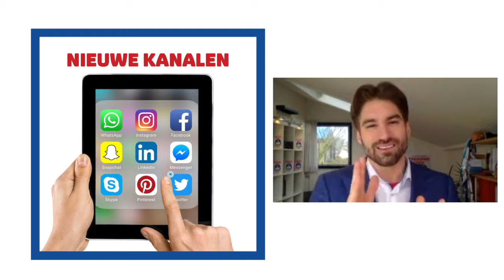Facebook wel of niet zakelijk gebruiken? - Social Media Trends Webinar - 11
Wat gebeurt er als je alle lijstjes met social media trends bij elkaar legt? Dan krijg je een Top 3 die bestaat uit:
1. Live Video,
2. 360 Video en
3. De opkomst van SnapChat en Instagram.

In deze webinar, ligt ik kort deze top 3 social media trends van 2017 toe, en maak ik concreet wat je daar nou mee moet en kan rondom beurzen, congressen en evenementen.